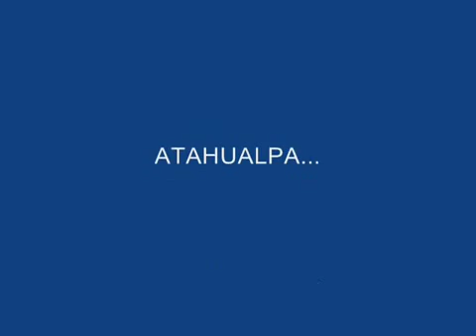MIGUEL ACEVES MEJIA GUITARRA DÍMELO TÚ Atahualpa Yupanqui